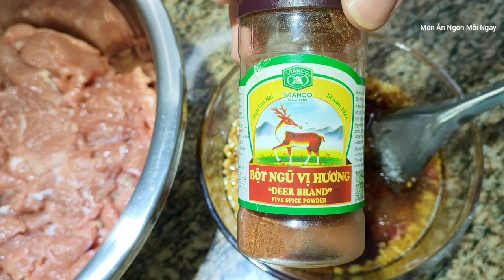Công thức SỐT ƯỚP THỊT BÒ đa năng dùng trong nhiều món ăn - Mì Xào Bò